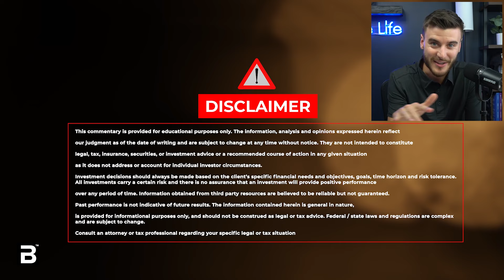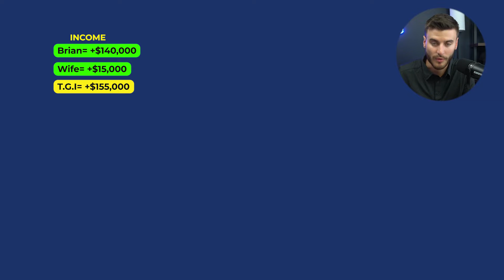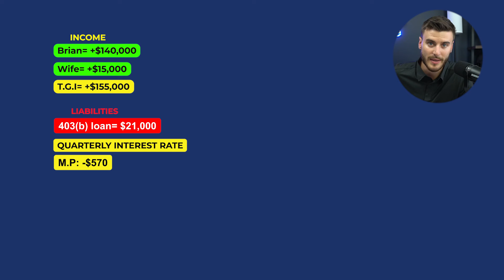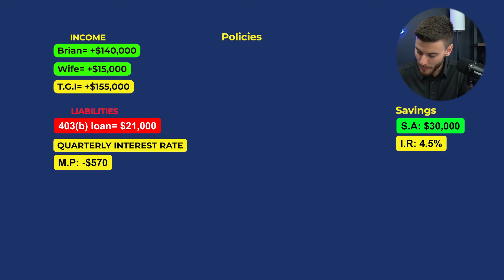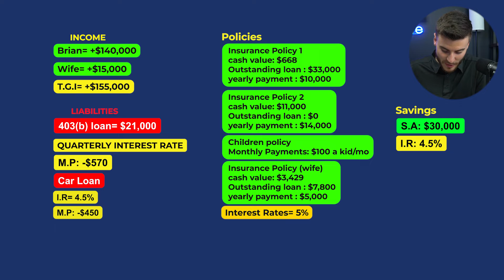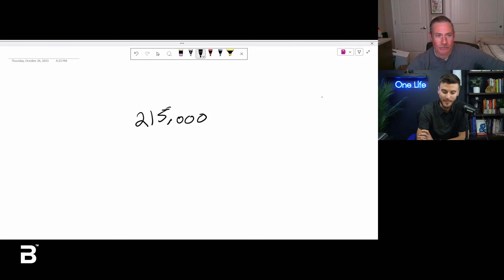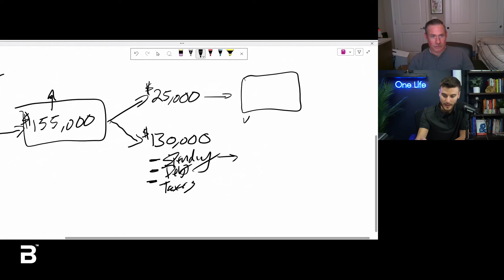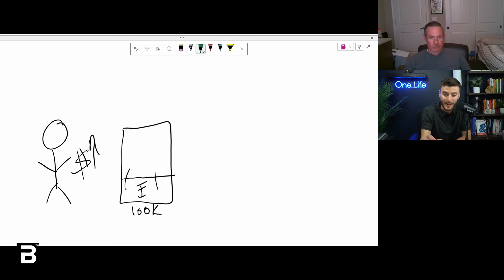43-Year-Old Uses Infinite Banking To Wipe Out His Debt! | Naked Numbers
In this Naked Numbers episode, I meet with Brian to discuss his financial situation. From bankruptcy and $400,000 in debt to discovering infinite banking and using it as a debt snowball Brian has experienced it all in his financial journey. Watch as I guide him through some of my favorite wealth frameworks and how he can properly utilize his seven whole life insurance policies.

Ready To Set up an And Asset? Talk with our Life Insurance Experts